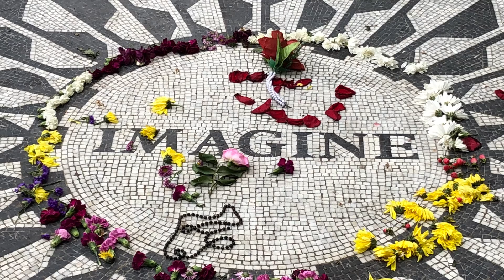New York Opera Outdoors is back! Julliard at Waterline Park! Free music concerts NYC! June 2, 2021.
Julliard Students bring Live Outdoors Opera to the New Waterline Park close to Riverside Park  @ 59th St. Come picnic with us!  New York - June 2, 2021.